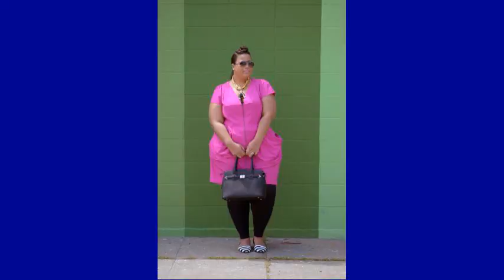Tattowed Plus Size Model Plus Size Curvy Outfit Ideas